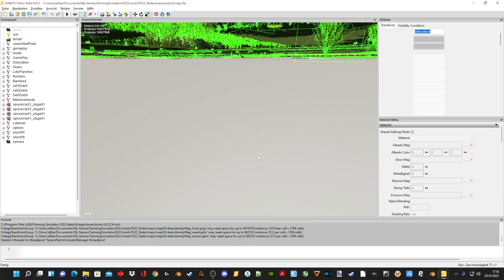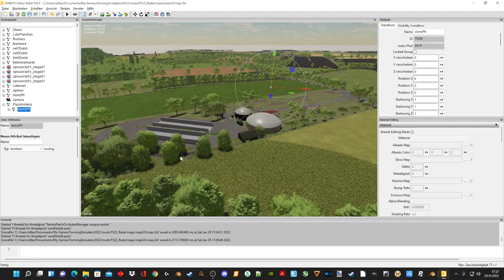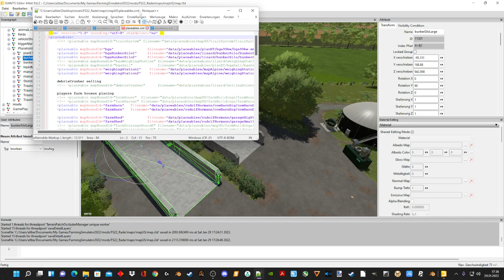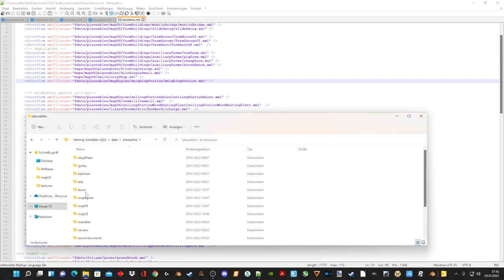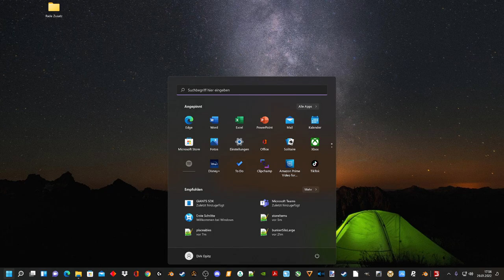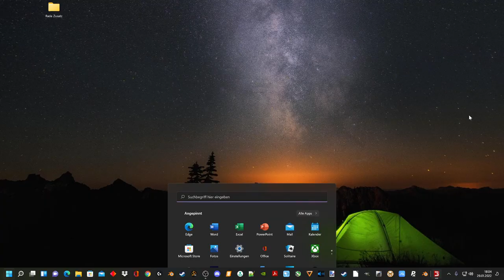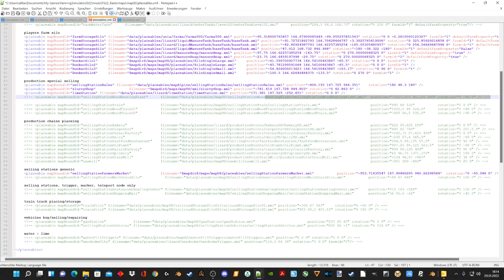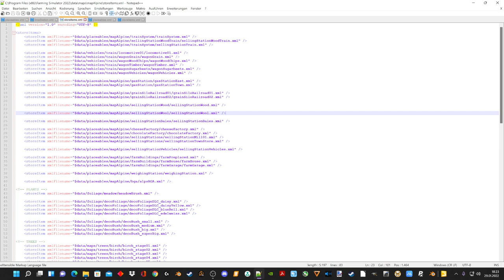LS22 Die Rade Map herrichten Vol.2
Heute entfernen wir auf Hinweis eine Colli und werden noch gemeinsam ein paar Trigger verbauen

Ich hoffe ich konnte euch ein wenig helfen
Wenn jemand Fragen hat einfach die Kommentarfunktion nutzen

Bis bald und bleibt gesund euer SimulationsGamer